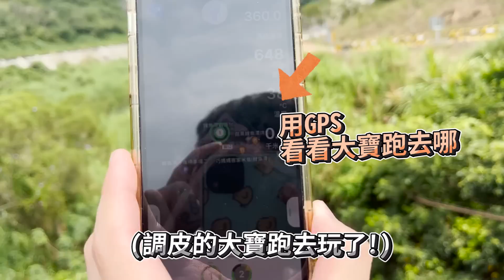五隻老鷹一字排開！老鷹們的聚會吵架、亂飛通通來！| 波氏家族 popofamily |【訓練日常】| 栗翅鷹波波 | 哈里斯鷹日常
帶栗翅鷹波波來鯉魚潭水庫
找好久不見的哈里斯鷹朋友們一起放飛
【訂閱Youtube】
【追蹤Instagram】
波爸的：